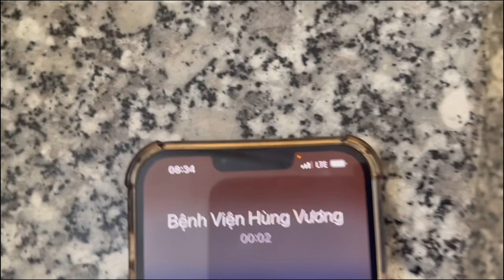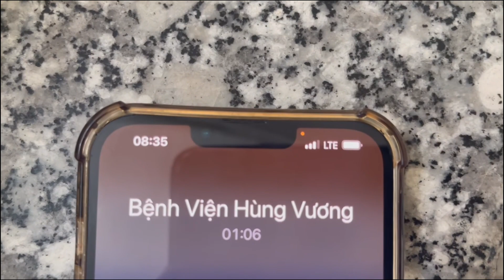Mẹ bầu đến ngày sinh có một xu dính túi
Mother Huong would like to sincerely thank the support of channel 2 YOUTOBE channel of all MTQs and Viewers, the support of all MTQs and Viewers is a great motivation for Mother Huong to continue her STRESS work. and this PRESSURE. Once again, thank you very much!

ALL CONTRIBUTIONS AND SUPPORTS OF THE POWERFUL CALLS PLEASE SEND
bit
- ADDRESS: L52, TO KY, TRUNG MY TAY WARD, DISTRICT 12, TP. HO CHI MINH CITY, VIETNAM.
- Sacombank bank account number: 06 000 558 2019
- Bank name: Saigon Thuong Tin Commercial Joint Stock Bank (Sacombank)
- Swift Code: SGTTVNVX
- Account holder: GIAP THI SONG HUONG
- In addition to financial support, sponsors can support by viewing and following 2 YouTube channels of the home.
On behalf of Huong's mother's home, I would like to sincerely thank the generous hearts of all donors and the online community!

❂ All OTHER information above is not the Copyright of Huong's mother. We hope that MTQ will take note of it
❂ On behalf of the children, Mother Huong would like to sincerely thank the bodhisattva hearts of the sponsors